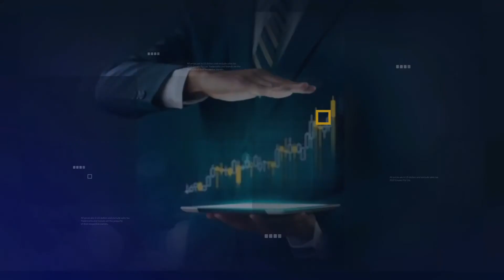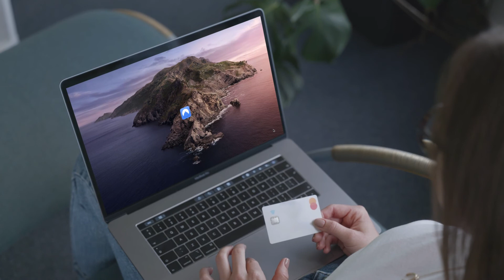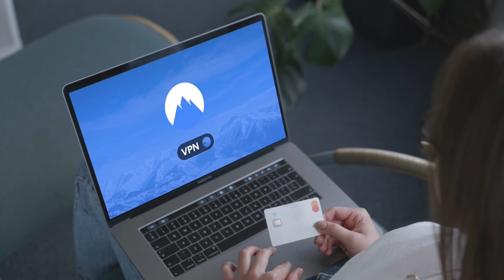Les Bon Business à lancer en Afrique Chez Nous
Dans cette vidéo nous parlons de bon business pour L' Afrique.